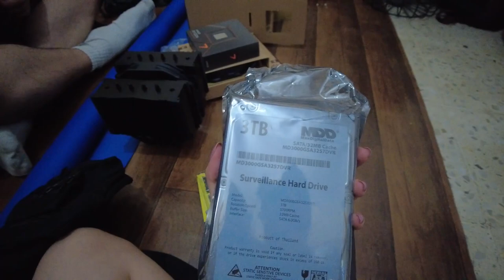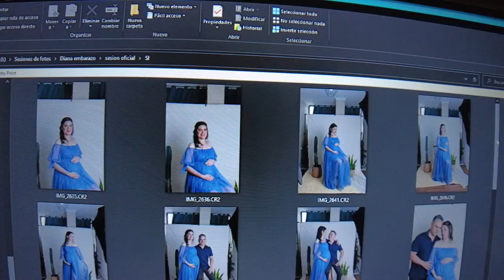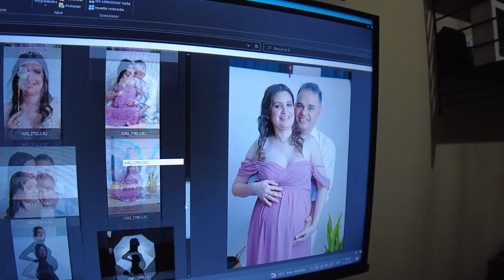Convertí mi sala en un ESTUDIO DE FOTOS | Vlogmas #9 | Zinahyd